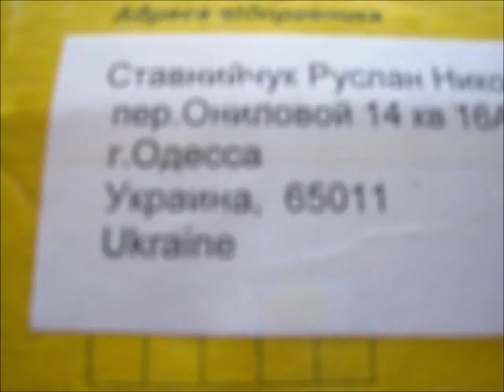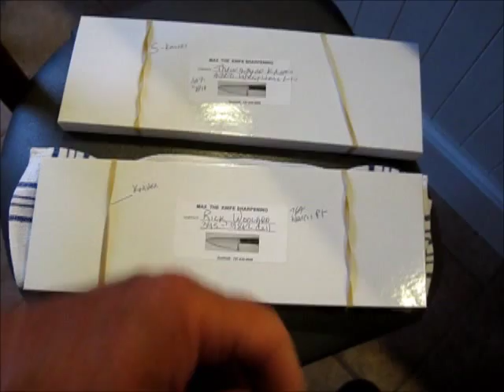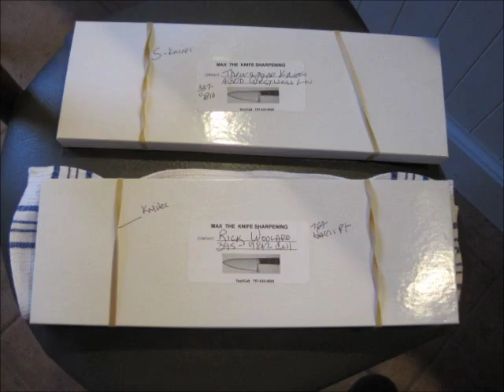Global - Sabatier - Arcos Knife Sharpening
Stop by for a visit.
some restaurant knives as well - weather is setting in bad as i type.
enjoy - see you soon.